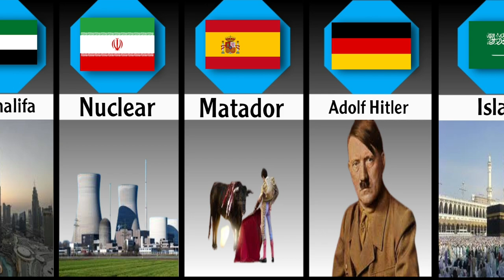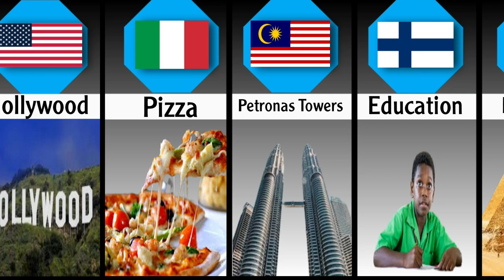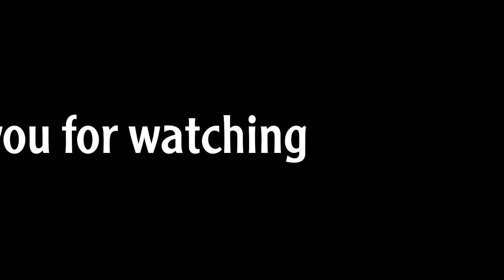Every Country Described in One Word 2023